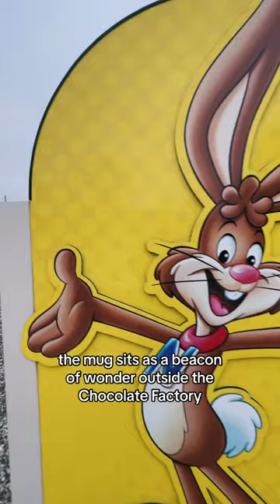World’s Largest Coffee Mug?!